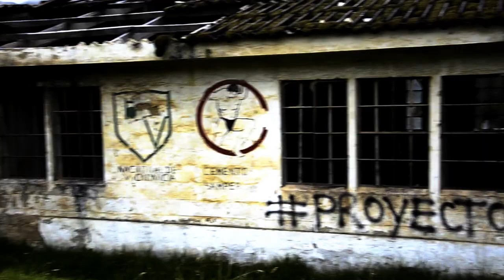PUEBLO FANTASMA - Q'PISKERO - DIGALO RIMANDO - BLACK DEMON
Canción :  Pueblo Fantasma
Artista    :  Black Demon
Albun     :  Mi vida en lineas
Produce :  Q'Piskero Records
Arreglos : Jumao Flutebox
Beat :        Quemah Fly
DIGALO RIMANDO BOGOTA